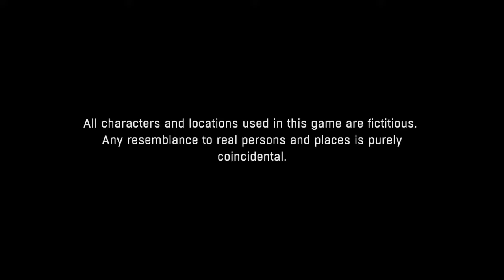Zombies and Parkour [Dying Light Demo] 1 part 1